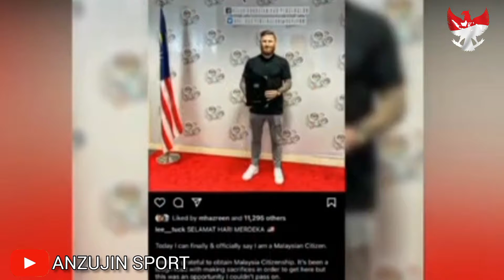ANCAMAN SERIUS TIMNAS INDONESIA DI PIALA AFF2022 MALAYSIA PANGGIL PEMAIN NATURALISASI DARI INGGRIS